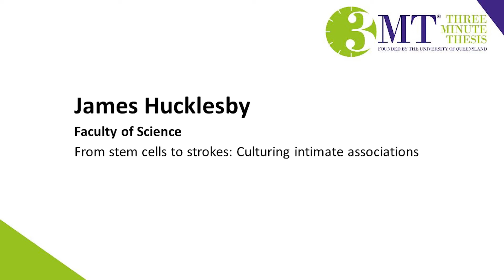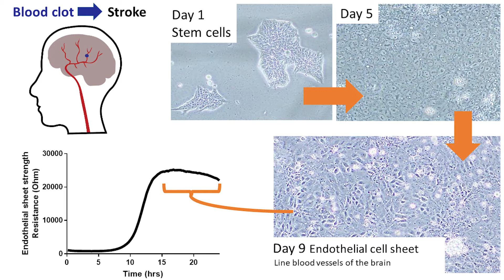James Hucklesby | UoA 3MT Doctoral Runner-Up 2020 | From stem cells to strokes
James Hucklesby from the Faculty of Science presents Building a blood-brain barrier at the University of Auckland 3MT Final in August 2020.